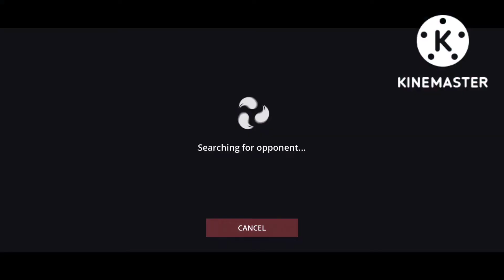Shadow fight op